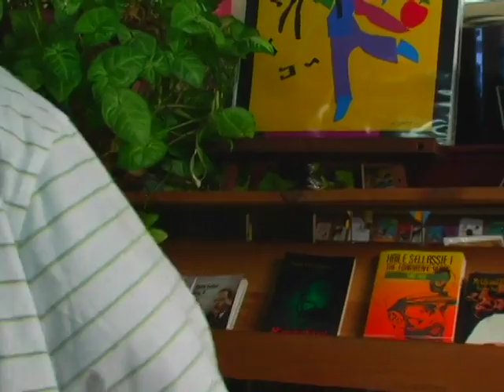Queen Sheba - "Missing You" Video